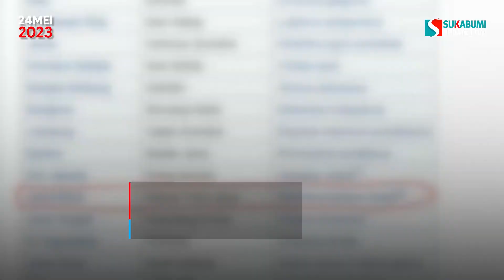Wahyu, Si Macan Tutul yang Dilepaskan di Taman Nasional Gunung Halimun Salak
Macan tutul jawa bernama Wahyu dilepasliarkan di Resort Pengelolaan Taman Nasional Wilayah Gunung Butak, Seksi PTNW 3 Sukabumi, Taman Nasional Gunung Halimun Salak. Pelepasliaran berhasil dilaksanakan pada Selasa, 23 Mei 2023 sekira pukul 14.45 WIB.

Sebagian besar populasi macan tutul dapat ditemukan di Taman Nasional Gunung Gede Pangrango, meski sebaran hewan ini membentang di semua taman nasional di Jawa mulai dari Ujung Kulon hingga Baluran. Dikarenakan hilangnya habitat hutan serta penangkapan liar, daerah sebaran dan populasi hewan ini semakin menyusut.

Macan tutul jawa berstatus konservasi terancam sejak tahun 2021 di dalam IUCN Red List dan didaftarkan dalam CITES Appendix 1. Macan tutul jawa secara hukum dilindungi di Indonesia, yang tercantum di dalam Undang Undang Nomor 5 tahun 1990 dan PP Nomor 7 tahun 1999.